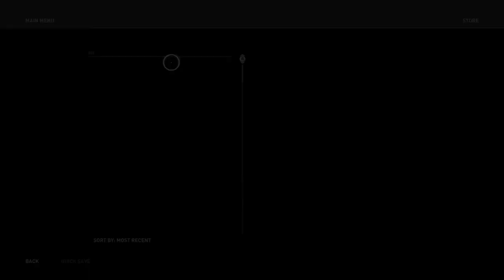Assassin's Creed Odyssey Walkthrough Gameplay Part 75 Breaking Bread